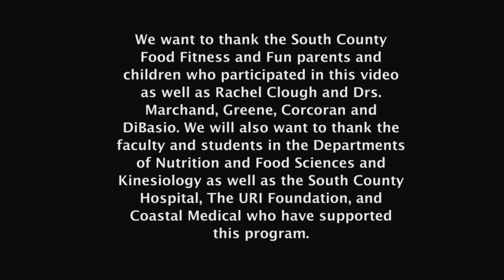SCFFF Parent Discussions